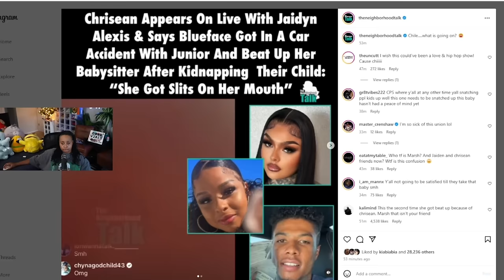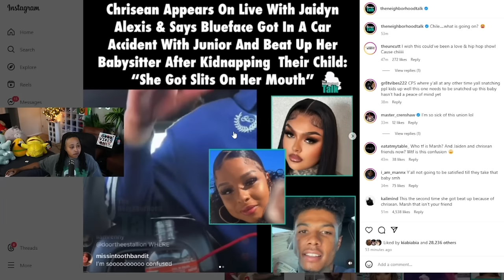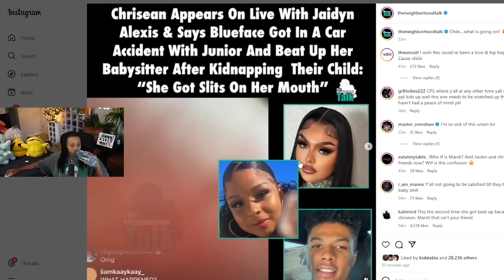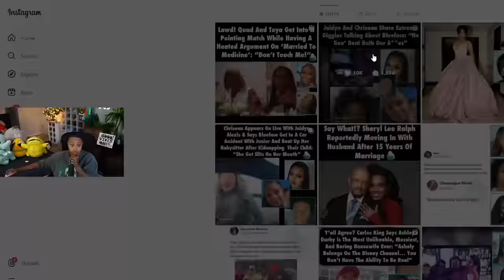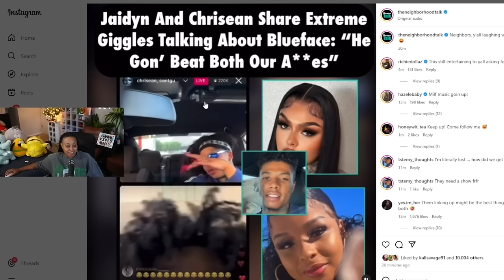Chrisean and Jaidyn FINALLY have the Baby Mama LINK UP we never knew we NEEDED 😱👀👏🏾